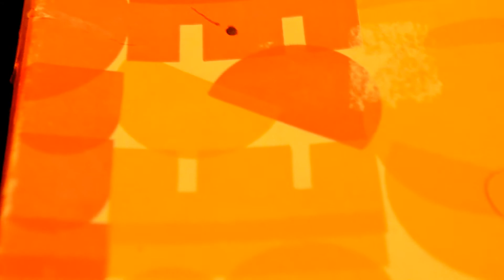Cut Two; Trailer; Afraid of the Dark; Test; Nikon D3100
Second cut of the horror short movie intro/trailer to be released later this year; Afraid of the Dark. shot with the Nikon D3100